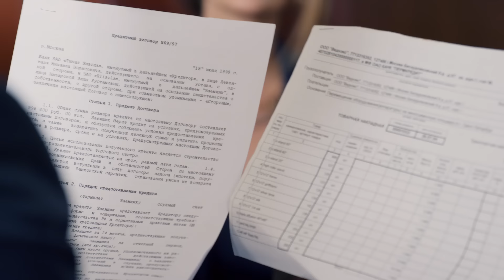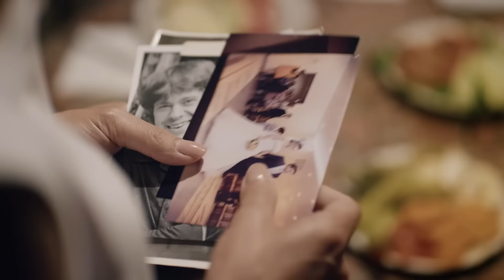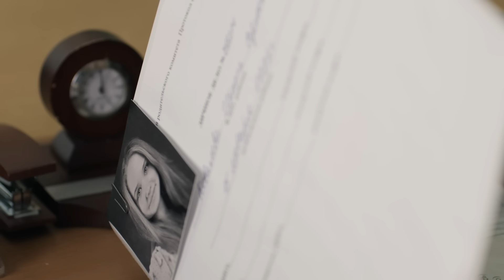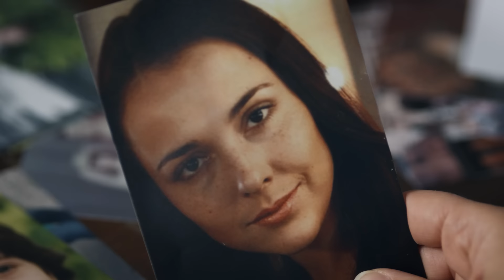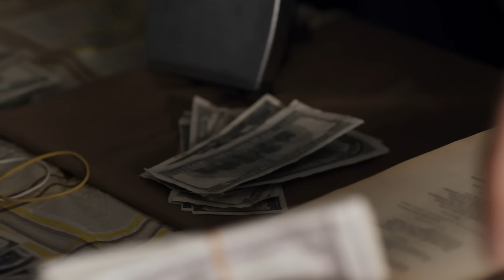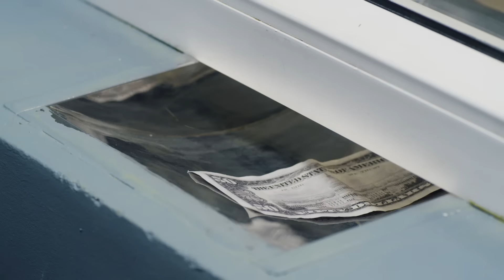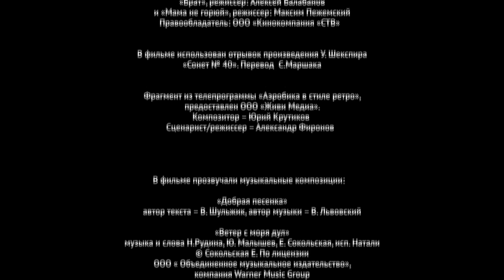▶️ Челночницы 2 сезон 11 серия - Мелодрама | Фильмы и сериалы - Русские мелодрамы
Челночницы 2 сезон 11 серия смотреть онлайн (мелодрама)
💬 О ФИЛЬМЕ ЧЕЛНОЧНИЦЫ 2 СЕЗОН ⏷
Челночницы 2 сезон. Челночницы Продолжение
1998 год. Элла теперь официальная хозяйка рынка. Бизнес приносит неплохой доход, жизнь вошла в нормальное русло. Но неожиданное возвращение голодного и злого Беркута, который хочет вернуть своё, ставит под угрозу хрупкое благополучие Эллы.  Чтобы спасти ситуацию, Элла возвращает на рынок подруг, которым безмерно доверяет. Света, Ольга, Алиса снова оказываются в самом пекле.
Ольга становится директором рынка, и ей предстоит настоящее выживание на новом посту. Но под силу ли тихоне такой размах?
И, конечно, судьба уготовила захватывающие испытания для бывшей хозяйки рынка Зои. После трагической гибели единственного сына Зоя ищет успокоения в вере и готовится к постригу. Сумеет ли она простить обидчиков или вернётся, чтобы отомстить тем, кто разрушил её жизнь?
Хотя бурные события подчас отдаляют героинь друг от друга, никаким коллизиям не под силу разрушить дружбу, родившуюся в тяжёлые 90-е. Кризис, дефолт и нищета в стране вновь наваливаются на уже не хрупкие женские плечи, и справиться можно лишь сообща. Пройдя все злоключения, героини становятся по-настоящему сильными, но всё же остаются просто женщинами, стремящимися к счастью.
Год: 2018
Сценарий: Зоя Кудря, Светлана Цивинская, Виктория Аджави
Режиссер: Юлия Краснова, Сергей Краснов
Продюсер: Александр Кушаев, Ирина Смирнова
Оператор: Владимир Володин, Александр Горулев
Жанр: мелодрама
Количество серий: 16
Актёры:
Мария Порошина, Елена Панова,  Зоряна Марченко,  Ирина Розанова,  Софья Каштанова,  Светлана Иванова,  Вадим Колганов,  Константин Юшкевич,  Владимир Епифанцев,  Екатерина Травова,  Артем Фадеев,  Валентина Ляпина